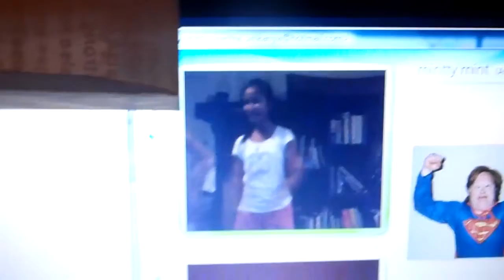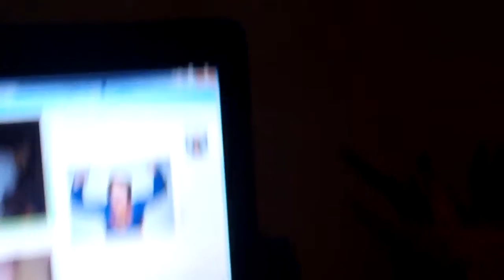mint and mott dancing on webcam